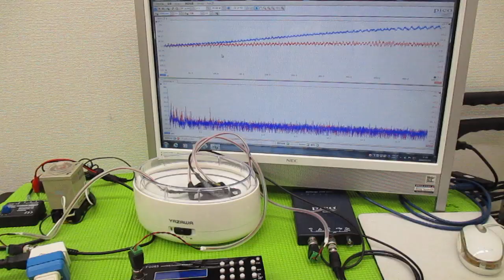メガヘルツの超音波発振制御プローブを利用した実験動画 ultrasonic-labo